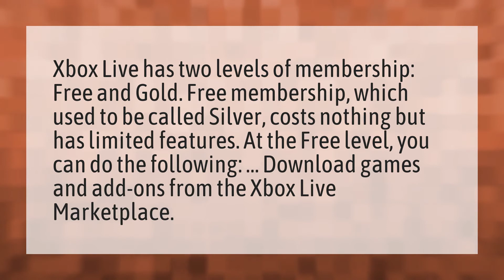Is Xbox Live for free?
1 Microsoft Way Redmond • Is Xbox Live for free?